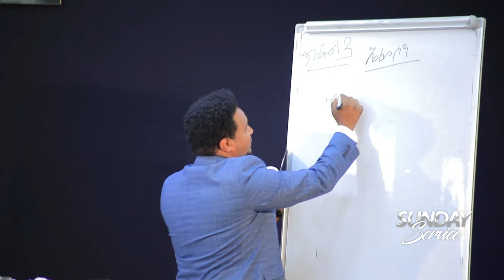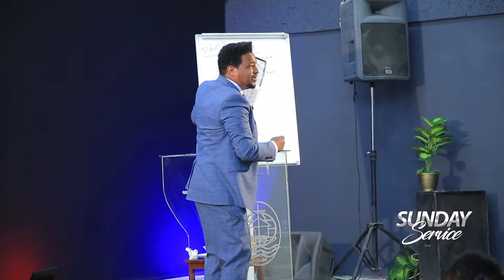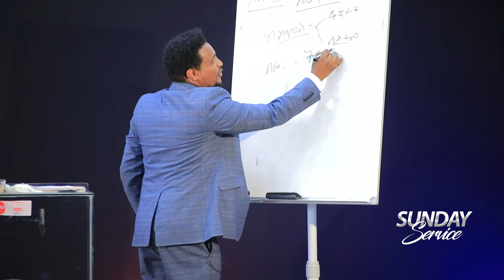ኤፌሶን _ ተከታታይ ትምህርት _ ክፍል 3 _እጅግ አስደናቂ ትምህርት_ በፓ/ር በቃሉ ለማ_ RIVER OF LIFE CHURCH